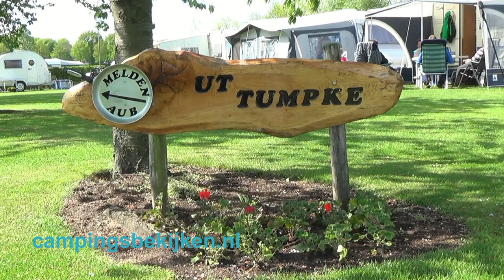Camping ut Tumpke, Kessel